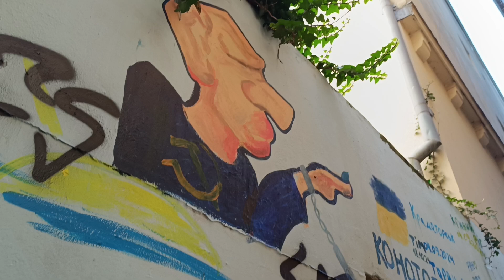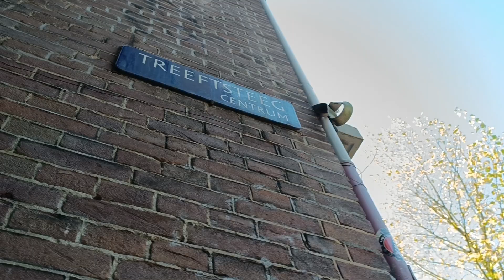De Treeft-steeg. Amsterdam